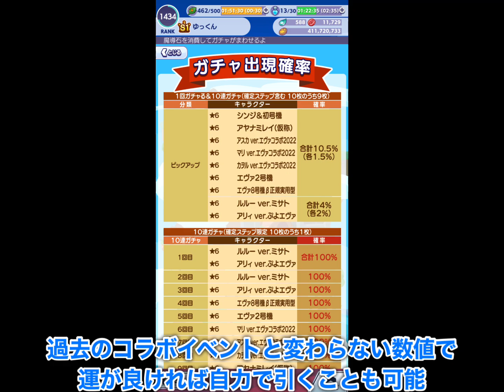【ぷよクエ】エヴァンゲリオンコラボガチャ１００連回した結果！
エヴァンゲリオンコラボガチャ襲来
大量の魔導石を備えよ

※ＢＧＭは差し替えてあります